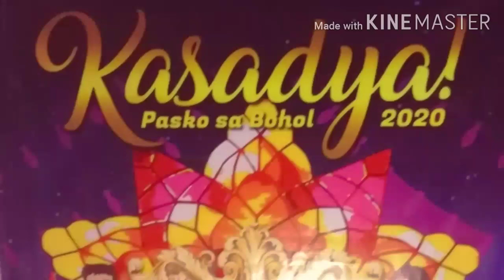Kasadya! Pasko Sa Bohol ||Christmas Lights And Decorations || Jewel Gems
Hi everyone, this is Jewel Gems again at your service today my blog about Christmas Lights and decorations here in our town with the theme "KASADYA! Thank You so much!